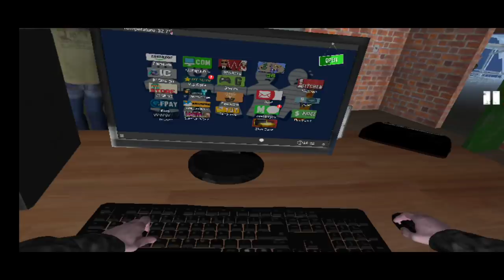Internet cafe simulator part 4 gameplay/Vtg cafe/Internet cafe/on vtg!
Internet Cafe Simulator is an internet cafe business simulation game.

Internet Cafe Simulator is an internet cafe business simulation game. You can set up and manage a comprehensive workplace within the game.
There are many activities and people you can interact with in the city. You must pay the rent of your apartment and shop. You must satisfy your customers.
You should install more elegant and powerful gaming computers. You can also do illegal work if you want. But be careful, the price can be very heavy.
You can develop your internet café with a lot of applications on the computer in the game. You can even hire people to illegally give you a high score.
You can expand your internet café by renting new areas. In the game you can buy crypto money. You can grow your internet cafe with the right investments.
You can increase the likelihood of people coming to your internet cafe by purchasing popular games.
All management and planning will be in your hands. Watch out and don't bankrupt!